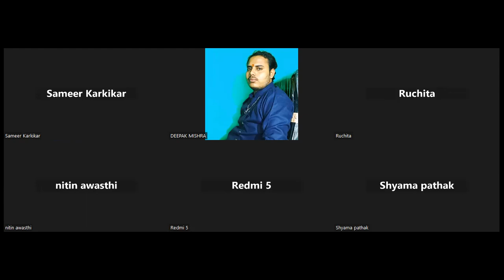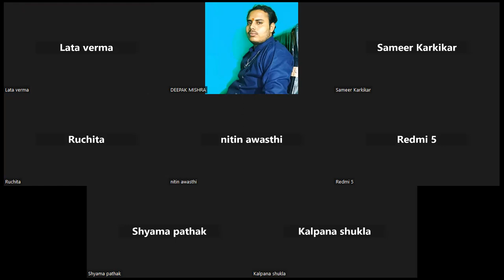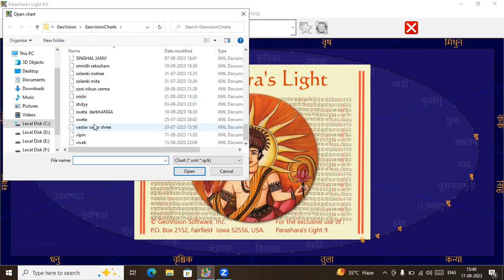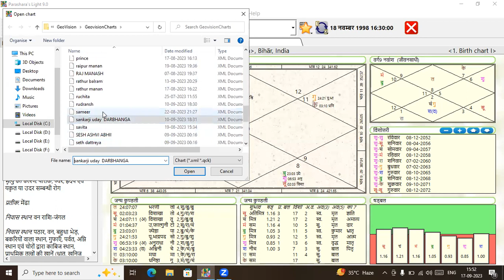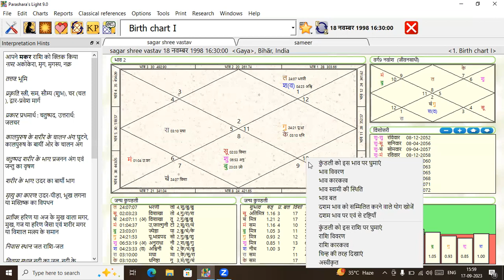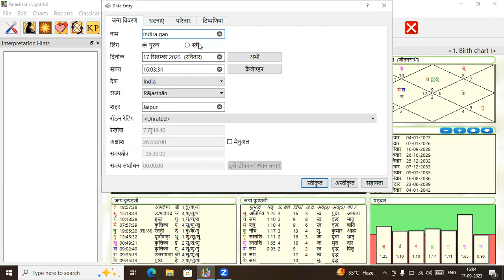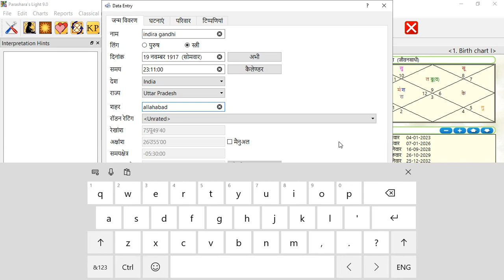पाराशरी ज्योतिष शास्त्र कक्षा 39/ आओ ज्योतिष सीखें / ज्योतिषाचार्य पं. दीपक शास्त्री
| अन्नपूर्णा ज्योतिष ||
॥ पं. दीपक शास्त्री वास्तु, कुण्डली विशेषज्ञ ||
जनपत्री रचना  कालसर्प योग शांति, पितृदोष शांति
 लाल किताब कुण्डली विवेचन, नक्षत्र नाड़ी
विवेचन कर्मकाण्ड, एस्ट्रो वास्तु यज्ञादि कर्म वास्तु
शांति, कुण्डली विवेचन, भृगु नंदी नाड़ी विवेचन, लाल
ज्योतिष के सभी विषयों पर शिक्षा दी जाती है।
पराशर ज्योतिष, भृगु नंदी नाड़ी, KP astrology, numerology hit theory, astro vastu, mahavastu

ज्योतिष पाठशाला 7
ज्योतिष सीखने का सरल तरीका
प्रथम द्वितीय तृतीय चतुर्थ भाव विष्लेषण
। पं. दीपक शास्त्री
कुंडली देखना सीखे|
कैसे देखे कुण्डली|
क्या अशुभ ग्रह धन देंगे
| ज्योतिष पाठशाला 7
कुंडली में अशुभ ग्रह की पहचान |
 कुंडली में शुभ अशुभ ग्रह |
 कुंडली में शुभ अशुभ ग्रह कैसे जाने

• कुंडली
कुंडली मिलन
कुंडली में
कुंडली में उच्च का शनि
कुंडली में प्रसिद्ध योग
कुंडली में शिव योग
कुंडली में उच्च का केतु
कुंडली में खाली घर
कुंडली में ससुराल
कुंडली में व्यवसाय के योग
कुंडली देखे ऑनलाइन
कुंडली मिलान इन हिंदी
कुंडली चार्ट
कुंडली gpt
कुंडली में अशुभ ग्रह
...ग्रह कौन सा है
...ग्रह कैसे जाने
...ग्रह का फल
... ग्रह के उपाय
कुंडली में अशुभ
कुंडली में अशुभ योग
कुंडली में चंद्र अशुभ
कुंडली में सूर्य अशुभ
...अशुभ ग्रह
वैदिक ज्योतिषी
ग्रह क्या कहते हैं। | नवग्रह परिचय। how to alignment planets
ग्रहों की उच्च नीच राशि english
ग्रह
ग्रहण 2023 इन इंडिया
ग्रहाणु क्या है
ग्रह दृष्टि चार्ट
ग्रह के बारे में जानकारी
ग्रह के बारे में बताइए
ग्रह के बारे में बताओ
ग्रह के बारे में रोचक तथ्य
नौ ग्रह के बारे में जानकारी pdf
नौ ग्रह के बारे में जानकारी
शनि ग्रह के बारे में जानकारी
बुध ग्रह के बारे में
मंगल ग्रह के बारे में
शुक्र ग्रह के बारे में
ग्रहों की उच्च डिग्री
Astrology
Dashm bhav
House to house
astrology
Husband Profession in astrology
Jyotish
Kundali or aapke karm
Lunar astro
Nakshatra tak
Pankit goyal
Prashar jyotish
Profession astrology
Rahul kaushik astrologer
jyotish vedang
kat by rahul kaushik
learn astrology
Medical astrology
astrologer rahul kaushik
Dasham
House to house astrology
11th house utilisation in astrology
9th house utilisation in astrology
Higher education
Horoscope utilisation
Nakshtra tk
vedic astrology
zodiac signs
पितृ दोष
पूर्वज को कुंडली भाग्य
कुंडली देखना सीखें part 1
कुंडली देखना कैसे सीखें
Second house utilisation in astrology
Third house utilisation in astrology
Forth house utilisation in astrology
Fifth house utilisation in astrology
Six house utilisation in astrology
8th house utilisation in astrology
9th house utilization in astrology
capricorn
Jyotish vedang
नक्षत्र तकluna 25
Astrology
ग्रहों के उपाय
मंगल के उपाय
चंद्रमा के उपाय
चंद्रमा के बारे में जानकारी
ग्रहों को कैसे उपयोग में लें
प्लैनेट यूटिलाइजेशन इन एस्ट्रोलॉजी
astrology today
jyotish sikhe
astrology in hindi
राहु केतु को शांत करने के उपाय
केतु के उपाय
राहु के उपाय
jyotish gyan

आओ ज्योतिष सीखें
राहु
को कैसे करें कंट्रोल
राहु को कैसे खुश करें
Jyotish sikhe part 1
Jyotish shastra
राहु की महादशा के उपाय
राहु ग्रह शान्ति के उपाय
राहु को प्रसन्न करने के उपाय
राहु को मजबूत करने के उपाय
beginner astrology
astrology basics
केतु ग्रह के प्रभाव
केतु की महादशा
केतु को मजबूत करने के उपाय
ketu ke upay
केतु महादशा का फल
राहु और केतु से बचने के उपाय
राहु और केतु के उपाय
राहु और केतु की कहानी
राहु और केतु कौन है
धन प्राप्त
धन की प्राप्ति कैसे होती है
धन की प्राप्ति कैसे करें
धन की प्राप्ति कैसे होगी
धन की प्राप्ति के लिए
astrology lessons
astrology explained
astrology 101
दूसरा भाव और धन
how to learn astrology
Astro arun pandit
Nakshatra tak
Astro tak
astrology chart
Free jyotish
free jyotish samadhan
astrology houses
aaj ka rashifal
free jyotish consultation
jyotish vedang by rahul kaushik
jyotish vedang latest vidoes
pending karma

ज्योतिषाचार्य :- पंडित दीपक शास्त्री.
Trishadaya in astrology
Upachaya house
learn vedic astrology
मारक ग्रह क्या है
markesh grah kya hai
marak grah in kundli